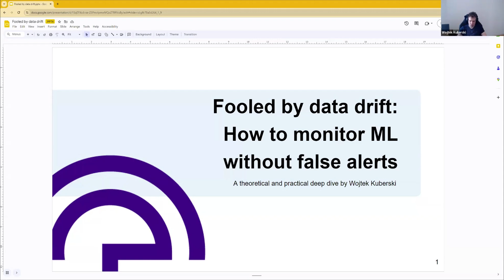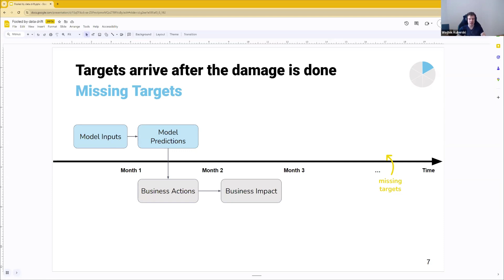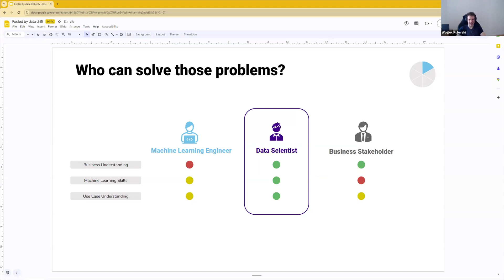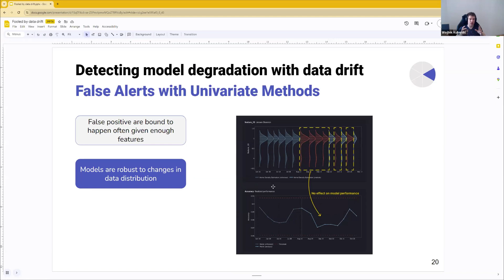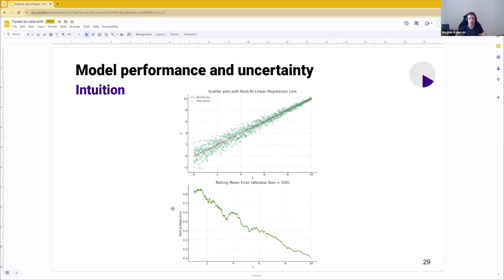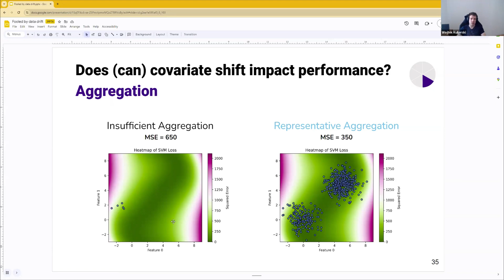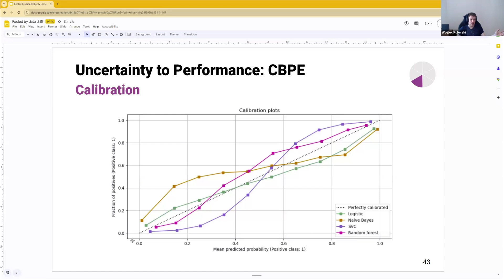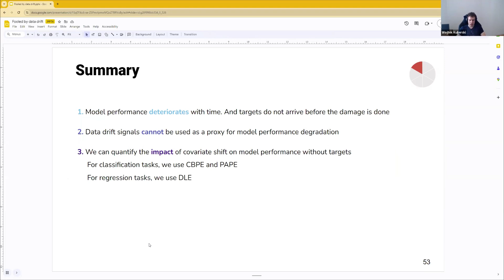Fooled by Data Drift: How to Monitor ML Without False Positives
Are you being fooled by data drift? Learn why ML models degrade over time and why detecting that degradation with data drift might not be the best idea. Wojtek explains how to get alerted only when data drift actually impacts model performance by quantifying its impact!